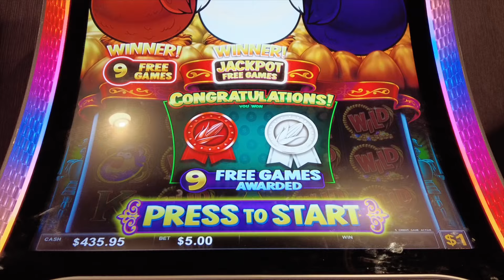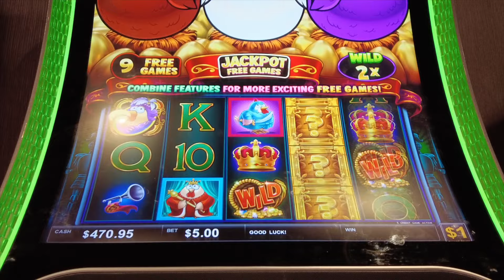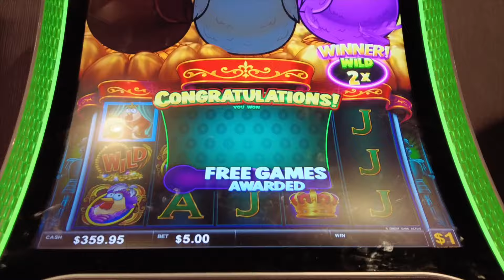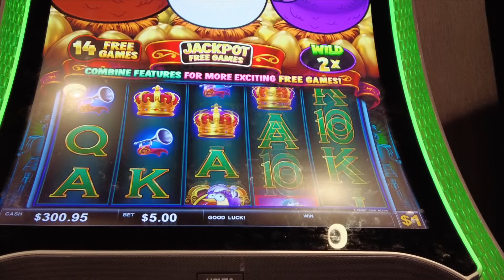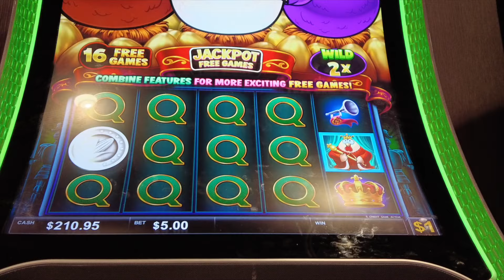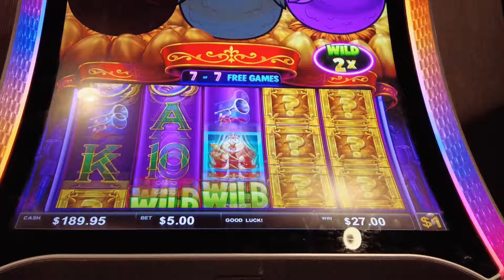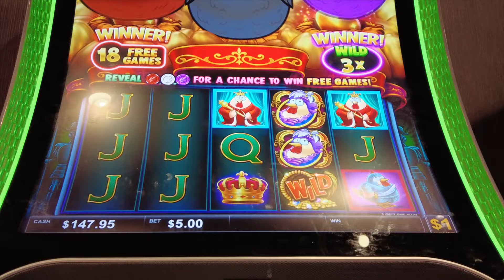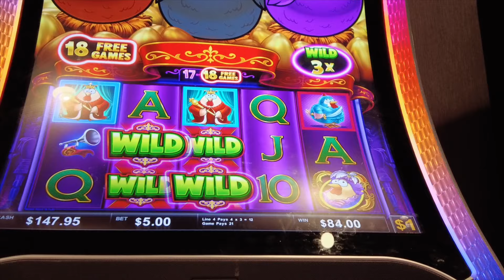Wanna see some more Rich Little Hens?